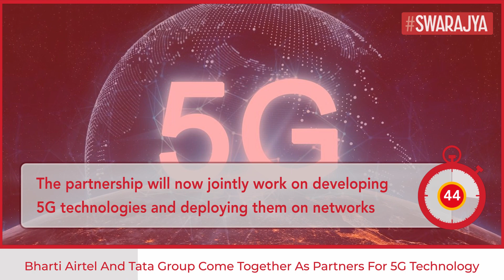Bharti Airtel And Tata Group Join Hands For Indigenous 5G Technology| 5G Rollout In India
Bharti Airtel and Tata Group today announced a strategic partnership for implementing 5G networks solutions for India.

Airtel will pilot and deploy this indigenous solution as part of its 5G rollout plans in India and start the pilot in January 2022, as per the guidelines formulated by the Government of India, the companies said in a statement.

Tata Group has developed a ‘state of the art’ O-RAN based Radio & NSA/SA Core and has integrated a totally indigenous telecom stack, leveraging the Group capabilities and that of its partners. This will be available for commercial development starting January 2022, the statement added.

Tata Consultancy Services (TCS) brings its global system integration expertise and helps align the end-to-end solution to both 3GPP and O-RAN standards, as the network and equipment are increasingly embedded into software.

''These ‘Made in India’ 5G product and solutions are aligned to global standards, and interoperate with other products based on standard open interfaces and those defined by the ORAN Alliance. The 5G solutions, once commercially proven in Airtel’s diverse and brownfield network will open export opportunities for India, which is now the second largest telecom market in the world,'' it said.

Gopal Vittal, MD & CEO (India and South Asia) Bharti Airtel said, “We are delighted to join forces with the Tata Group to make India a global hub for 5G and allied technologies. With its world-class technology ecosystem and talent pool, India is well positioned to build cutting edge solutions and applications for the world. This will also provide a massive boost to India becoming an innovation and manufacturing destination."